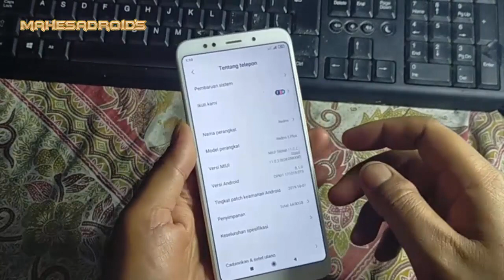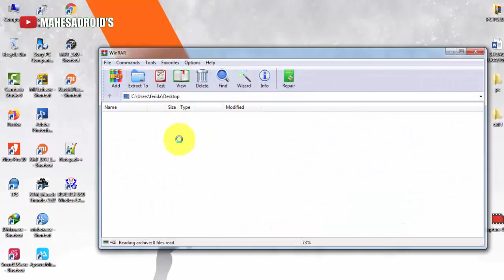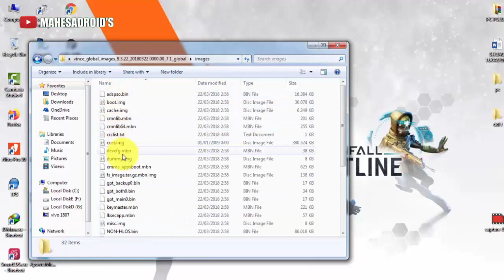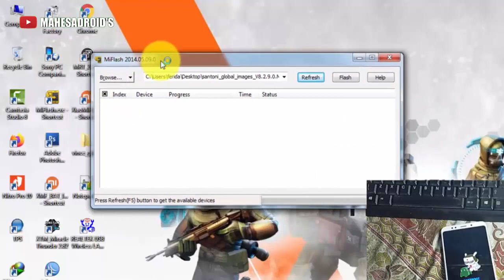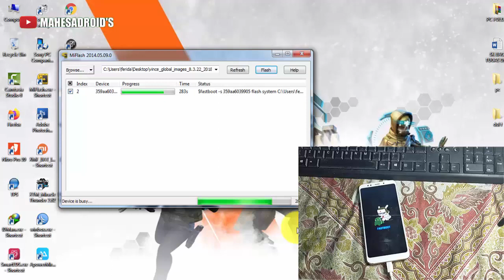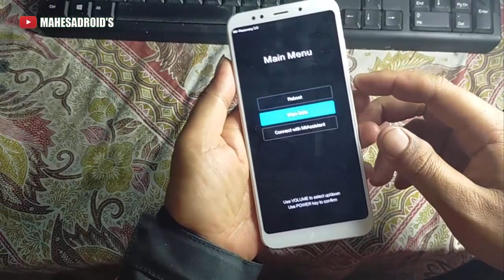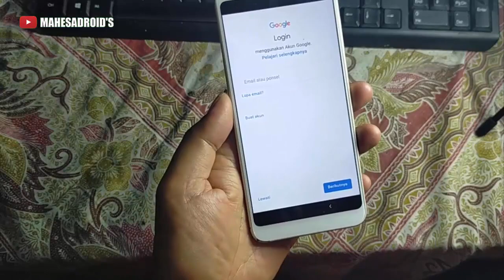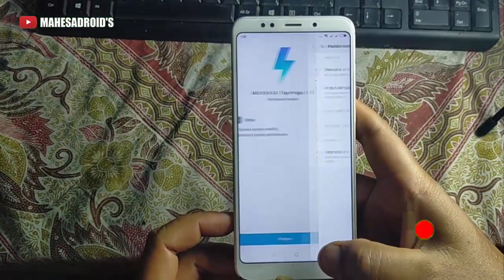Flash Redmi 5 plus (vince) botloop miui 9 global stable | Upgrade Downgrade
Download bahan:
Rom MIUI 9.6.5.0 Global Stable Redmi 5 Plus
Perubahan di MIUI 9.6.5.0 Global Stable Redmi 5 Plus yang paling utama yaitu
- Android Oreo
- Fitur Face Unlock
- Portrait Mode front camera

redmi 5 plus
redmi 5 vince
redmi 5 botloop
flash redmi 5
miui 9 global stable